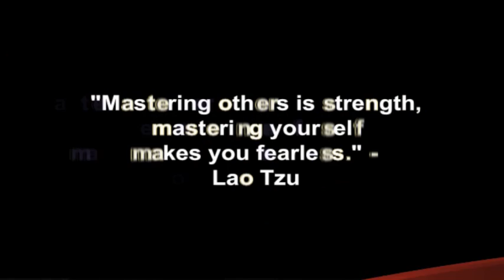What Do You Think Of Me?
Why asking a woman you are dating what she thinks of you will cause her to perceive you as being weak, lacking confidence, being approval seeking and not very attractive. What you should do and say instead to create attraction.

In this video coaching newsletter, I discuss an email from a viewer who has been on a few dates with a woman who he met online. Things started off fairly well, but it is obvious he is allowing his fears and low opinion of himself to cause him to try to hard, and to force things with her. He is texting too much and constantly seeking her approval. He actually asked her after their first date what she thought of him! He says that most of the communication is always initiated by him. She often stops responding to his texts and simply ignores him. They have been on three dates. On the third date she came to his place to make dinner together. They made out at the end of the date as she was leaving, but no Indoor Olympics happened. When he reached out to her to set the fourth date, she told him how busy she was and had no time. He asks my opinion on what his next move should be since she did not offer a date that she was available.

“When we do not think we are good enough, attractive enough or desirable enough as a potential lover for someone we really like, we often will do and say things to talk them right out of liking and dating us for good. This will manifest itself as texting too much, calling too much, talking about our feelings too much, making future dates while still on a date, asking them what they think of us, constantly trying to find out where we stand with them, etc. This will cause the other person to feel uncomfortable around us, lose interest, back away, friend zone us or start ignoring us completely. If you assumed that you are awesome, have a lot to offer someone and that you are a prize and a catch; you would feel no need to seek their validation, approval, acceptance or like you have to force your way into their life and heart. You would actually be focused on trying to determine if they are a good match for you and deserving of your awesomeness!” ~ Coach Corey Wayne

Corey Wayne